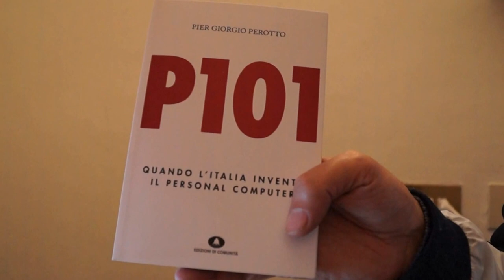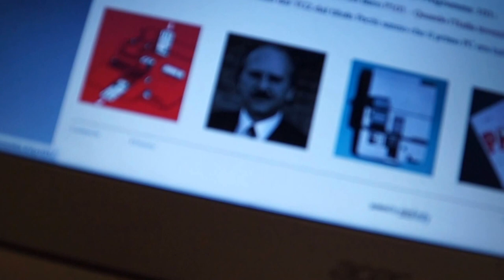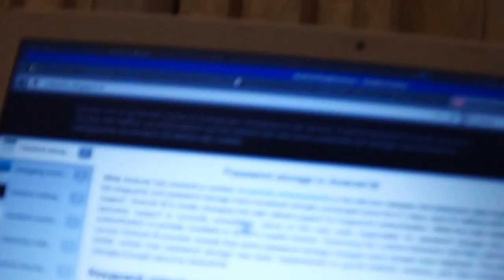olivetti (libro su): la nascita del notebook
progammazione traduzione lingua
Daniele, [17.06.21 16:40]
vero che la lingua è un protocollo, ma si può essere flessibili finché ci si capisce, qualche extra-anglicismo anche fuori-specifica
ci può stare nei discorsi tecnici, sarà che dopo tanto tempo in esilio non riesco quasi più a formularne uno giusto in idioma italico
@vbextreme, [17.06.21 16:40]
Molti termini informatici non hanno corrispondenza in italiano e quindi sono stati "adottati" così come sono scritti in inglese
Quando leggi un libro con su scritto direttorio, lista, alberi, significa che lo ha tradotto un traduttore non tecnico
Sono persone che traducono, ma non sono a conoscenza che certi termini tecnici non si traducono
Questo me lo insegnò un amico professore universitario
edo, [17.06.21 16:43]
il “problema” è la mancanza di un dogma che racchiuda queste convenzioni
Manu,
[In reply to edo]
Ci manca quello
Daniele,
se solo olivetti avesse vinto la guerra del transistor, potremmo reclamare lingua franca
*avremmo potuto
per l'appunto
Manu,
Così si finisce come chi usa i design patterns per fare gli scriptini
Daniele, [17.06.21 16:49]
"lettore-convertitore" "telescrivente" "nastri magnetici" "macchina stampatrice"
Andrea e^(i*π) = 0,
[In reply to @vbextreme]
Puoi dirlo a tutti i prof italiani
E idem per ogni accademia estera
Che usa i termini delle rispettive lingue
[In reply to Andrea e^(i*π) = 0]
Basta che gli porti un vocabolario
Daniele,
beccatevi un po' di lingo degli anni '60 dai
Elea classe 9000 di Nelo Risi, musica di Luciano Berio con Mario Tchou.

Andrea e^(i*π) = 0,
Il linguaggio accademico è un linguaggio preciso

Daniele,
"meccanizzazione integrale"
Appunto che devi usare i termini presenti nel vocabolario
Non è che l'italiano accademico non esiste nei vocabolari 😂
Andrea e^(i*π) = 0,
Se dici directory credono che non sai parlare italiano eh
Se non esiste è perché non è italiano
Tu gli dai il vocabolario
E gli dici che è ora che si aggiornino
Che directory non è direttorio in informatica
Daniele,
Cerca direttorio ed il suo significato
Andrea e^(i*π) = 0,
Cache non credo abbia traduzione
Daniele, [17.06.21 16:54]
per fortuna
wikipedia archivio digitale
treccani file